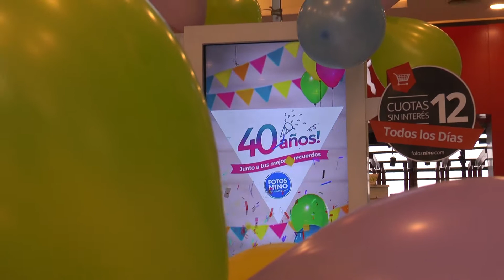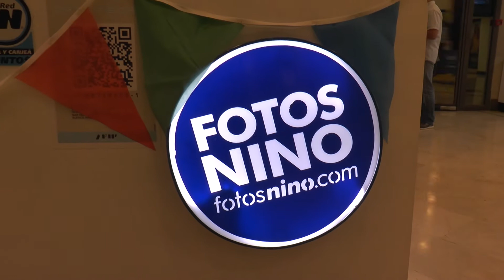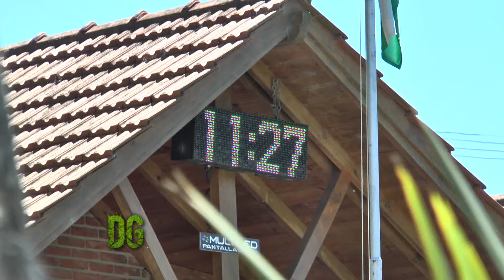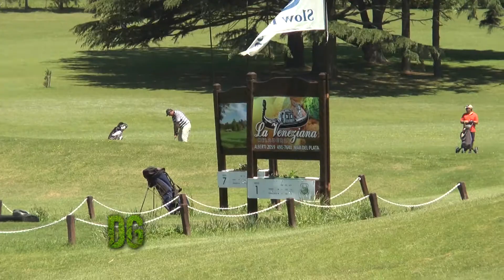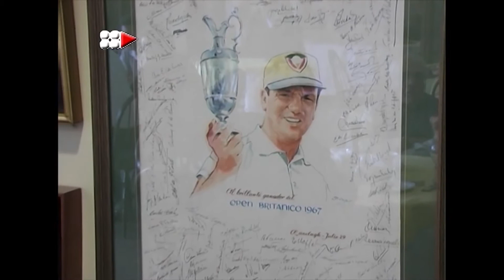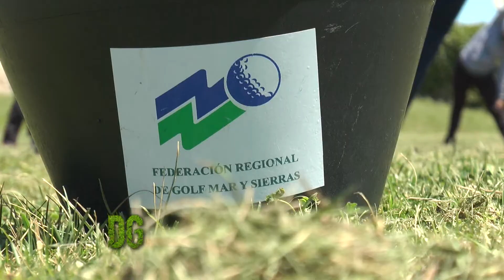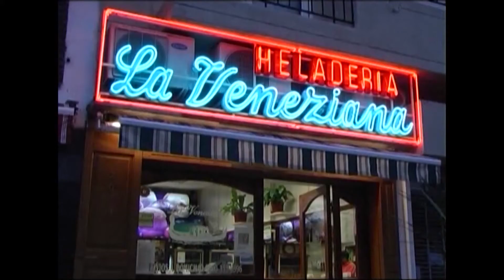DESDE EL GREEN HD 11 11 16